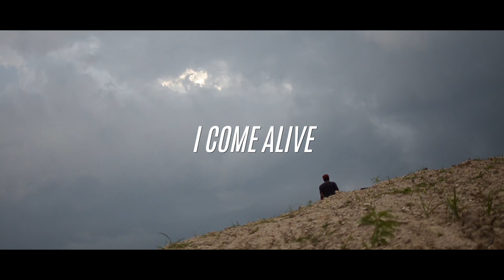“Enemy in the Gates” off “Shattered Teeth”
This is a single off the album Shattered Teeth by I Come Alive. Video shot by Fire Images.